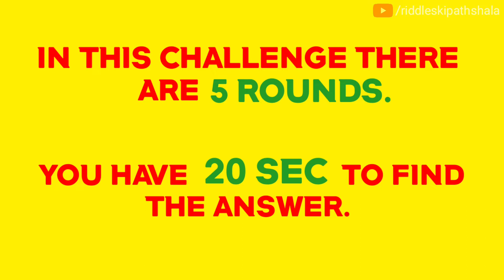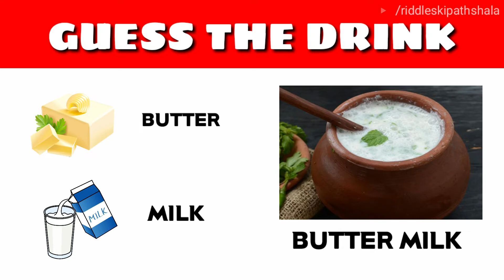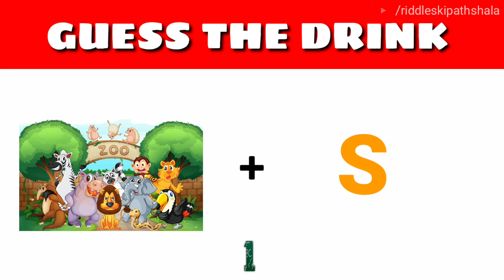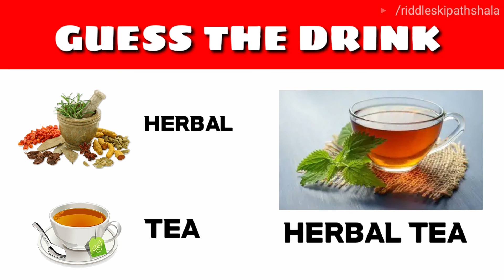Guess The Drink Quiz| Puzzle Game| Riddles Ki Pathshala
Can you guess the Drink By Emoji | Whatsapp Puzzle| Riddles Ki Pathshala

Try to guess the Drink Name from the emojis in the picture within the given time.

There are 5 rounds here and you have 20 seconds to find the answer. You can pause if u want 😊.

Keywords Ignore It :

Emoji
Emoji Riddles
Emoji puzzle
can u guess the drink
riddleskipathshala
whatsapp riddles
emoji quiz
emoji challenge

~ Riddles Ki Pathshala